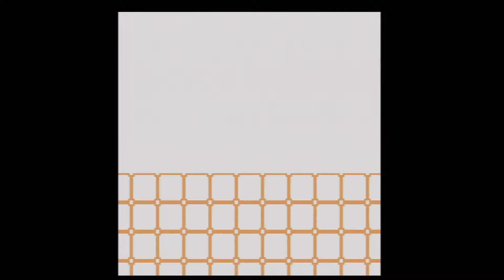Spud's Adventure /Gameboy Player Gamecube /RGB Framemeister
Played on Gameboy player from Gamecube through Framemeister
Jugado en el Gameboy player desde la Gamecube a través del Framemeister.